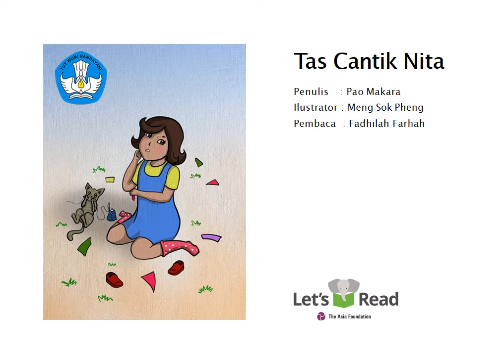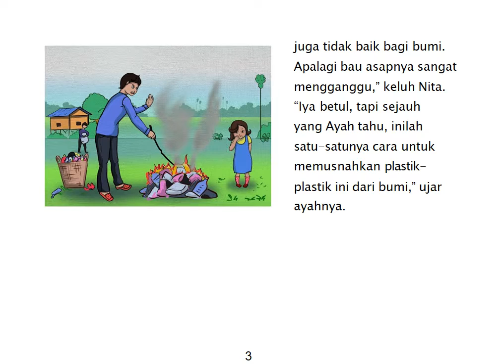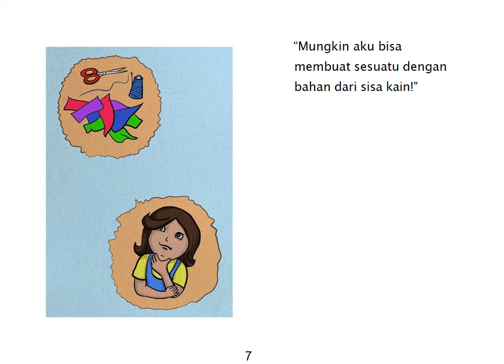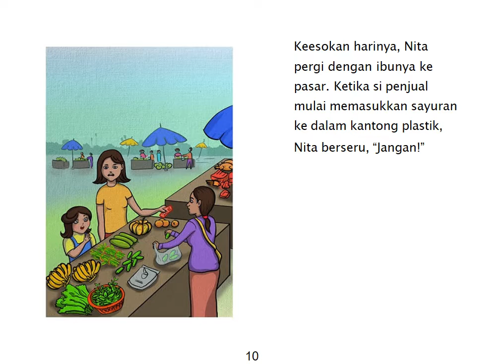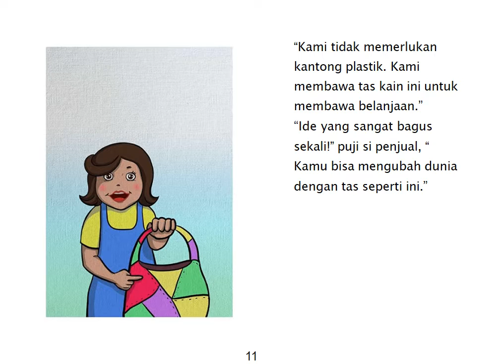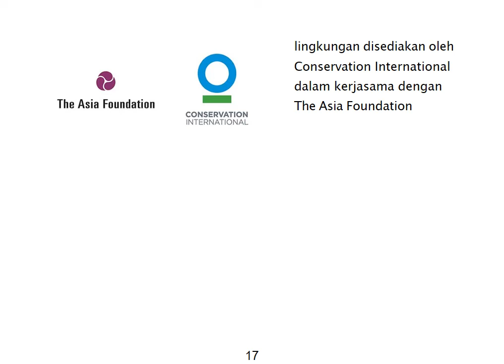Audio Book "Tas Cantik Nita" Gemari Baca | Let's Read Indonesia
Buku ini berjudul "Tas Cantik Nita" merupakan karya adaptasi dari buku berjudul "Tas Cantik Nita" yang diterbitkan oleh The Asia Foundation - Let's Read  dirilis dengan lisensi CC-BY-NC-4.0.

Indikasi perubahan karya berupa penyesuaian layout,  penambahan musik dan perekaman pembacaan video "Tas Cantik Nita" Dirilis dengan lisensi CC-BY-NC-4.0 oleh pembuat karya.

Pembuat Karya : Fadhilah Farhah
Pengisi Suara : Fadhilah Farhah
Penulis : Pao Makara
Ilustrator:Meng Sok Pheng
Penerbit : The Asia Foundation - Let's Read